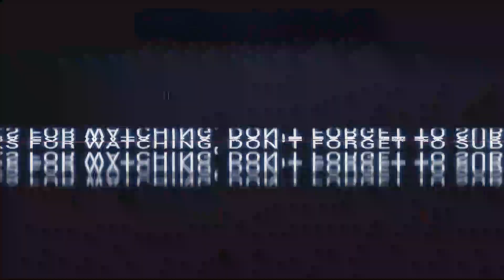3 Goal Diluar Nalar 😱 Inilah Skill Saddil Yg Mampu Membuat Shin Tae Yong Memanggilnya Kembali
3 Goal Diluar Nalar 😱 Inilah Skill Saddil Yg Mampu Membuat Shin Tae Yong Memanggilnya Kembali

Daftar Pemain Yg Dipanggil Timnas
34 Pemain di Panggil Timnas
Jadwal Uji Coba Timnas
Jadwal Kualifikasi Piala Dunia Timnas Indonesia
Kualifikasi Piala Dunia 2022
Latihan Perdana Timnas
Saddil Ramdani
Skill Saddil Ramdani
Gol Saddil Ramdani
Todd Ferre
Skill Todd Ferre
Hattrick Todd Ferre vs Qatar U19
Lutfi Kamal
Skill Lutfi Kamal
Saddil Tak Dipanggil TC Timnas